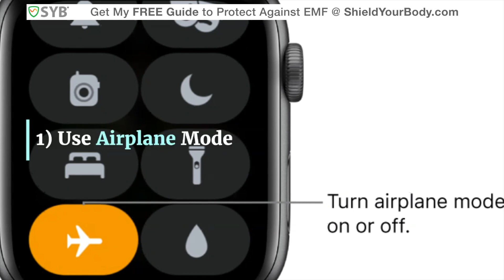EMF & Smart Watches: How to Use Them More Safely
Smartwatches have gained massive popularity in the past few years. And they are incredibly functional devices. But, do smartwatches also have disadvantages too?

Here I explain some of the health risks of smart watches from EMF radiation– and more importantly, what you can do to protect yourself.